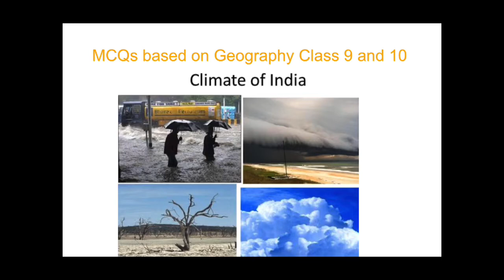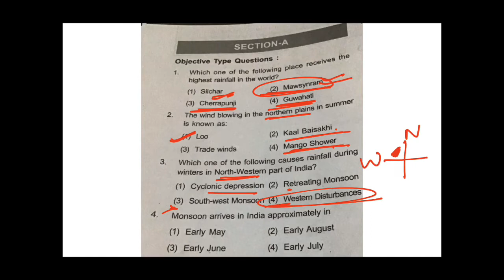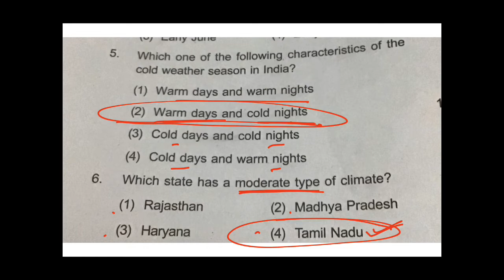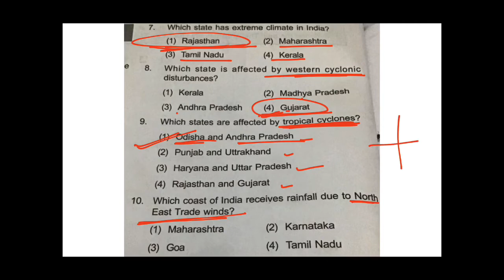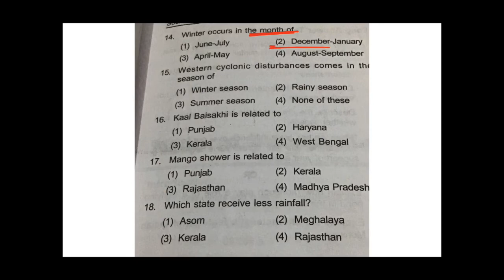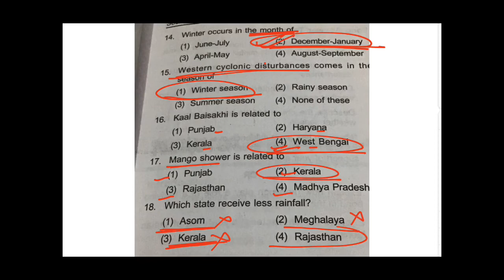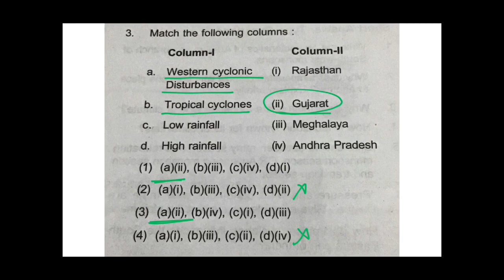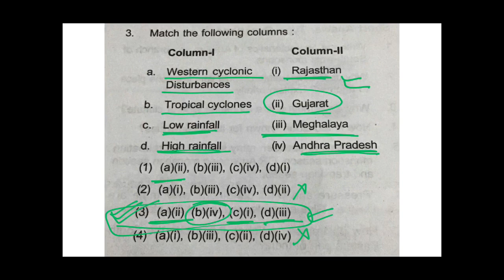MCQs based on Geography class 9 and 10